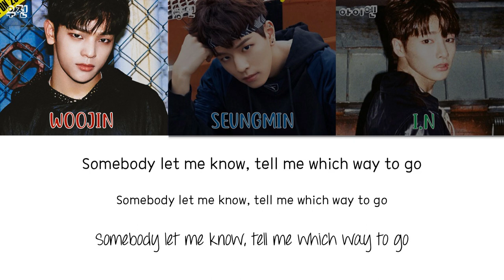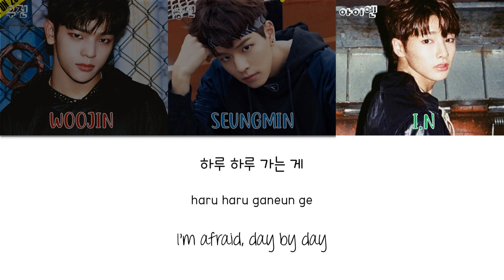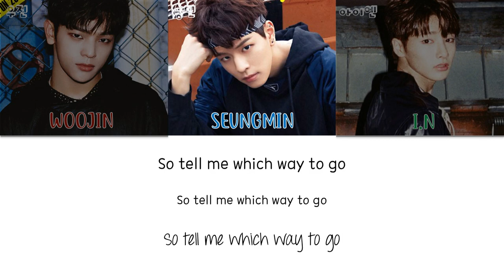Woojin 우진 X Seungmin 승민 X I.N 아이엔 (STRAY KIDS) - Tomorrow, Today (내일, 오늘) [han|rom|eng lyrics/가사]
original song/원곡: JJ Project (제이제이 프로젝트) – Tomorrow, Today (내일, 오늘)
[Stray Kids : SKZ-PLAYER]